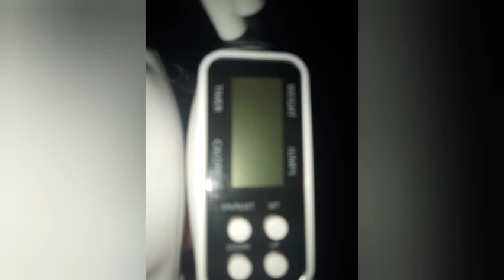532 jumps (Day 532)